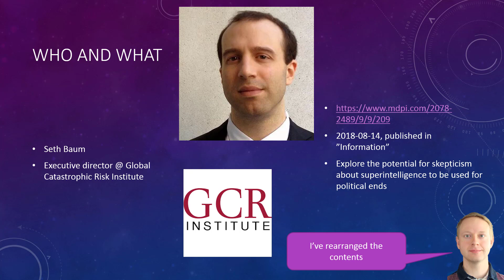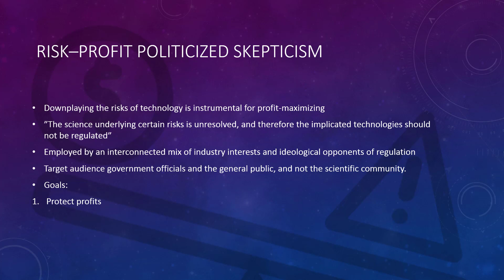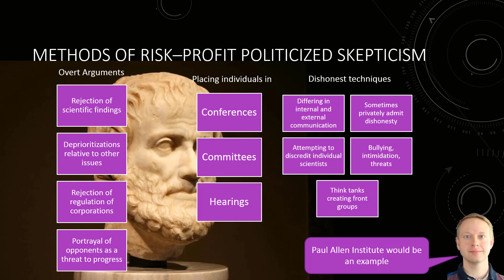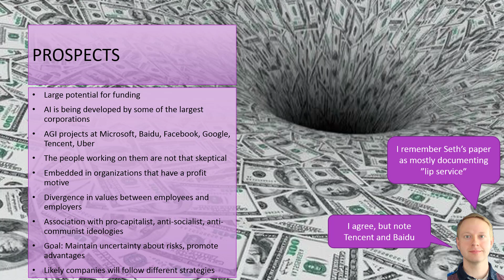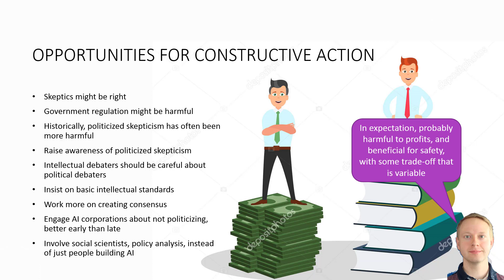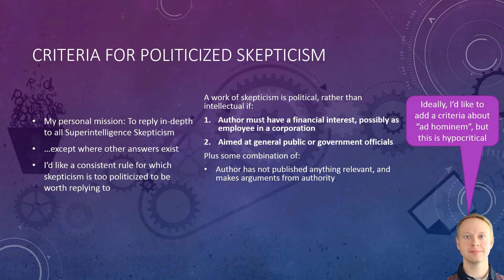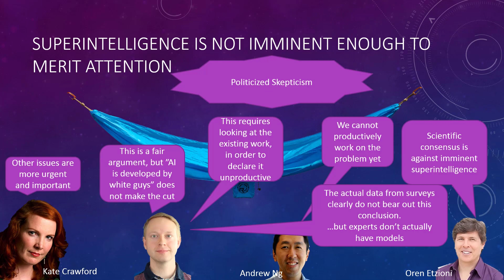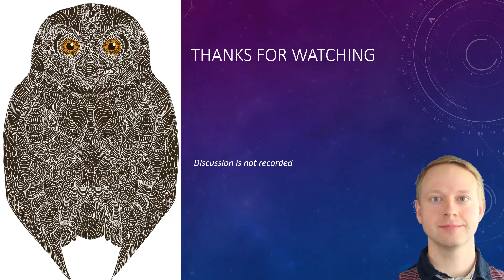163. Superintelligence Skepticism as a Political Tool